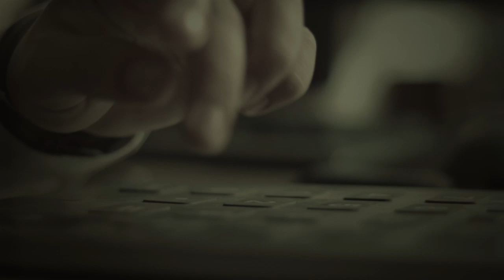Mafia Version (Blues & Reds - Justine Electra) Short Film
Mafia Version (Blues & Reds - Justine Electra)
Esta versión relata la historia de un mafioso, que quiere hacer una entrega de dinero, pero su intermediario le falla y le roban el dinero, pero el verdadero problema empieza cuando los mafiosos se enteran y quieren capturarlo para matarlo.

Director & Camera: Samuel Tomas
Head Mafia: Rodrigo M.
Bodyguards: Leanx L. V.
Driver: Andros S.
Intermediary: Fabian G.
Motorist: Elias S.